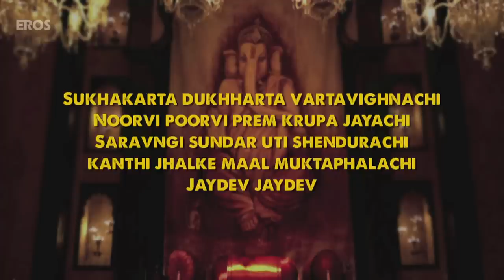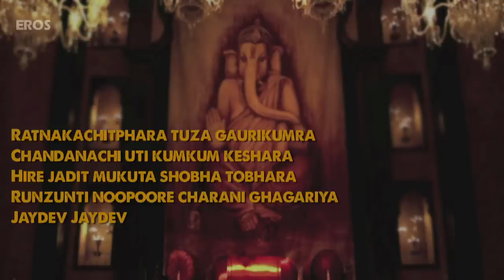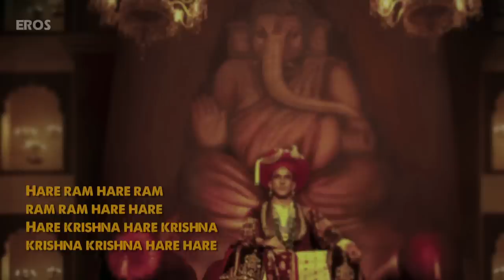Gajanana (Lyrical Full Song) | Bajirao Mastani | Ranveer Singh, Deepika Padukone & Priyanka Chopra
Dedicated to the averter of obstacles and the lord of wisdom and intellect, Lord Ganesha, here’s the sacred prayer that powers our beloved Peshwa Bajirao. Check out the lyrical video of ‘Gajanana’  from 'Bajirao Mastani'.

Singer: Sukhwinder Singh
Arranged by: Jackie Vanjari
Lyrics: Prashant Ingole
Cast: Ranveer Singh, Deepika Padukone & Priyanka Chopra
Directed by: Sanjay Leela Bhansali
Produced by: Kishore Lulla & Sanjay Leela Bhansali
Mixed & Masterd by: Tanay Gajjar at Wow & Flutter studios.
Assisted by: Rupak Thakur.

‘Bajirao Mastani’ releasing in theatres on 18th December, 2015

OR SMS EIBM3 to 56060

OR SMS EIBM2 to 56060

OR SMS EIBM4 to 56060

OR SMS EIBM5 to 56060

OR SMS EIBM1 to 56060